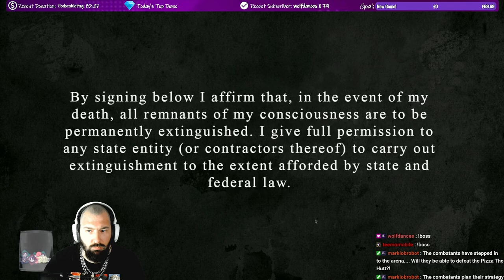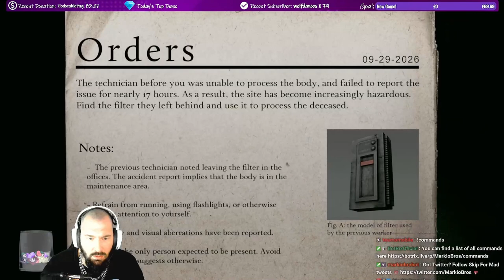MarkioBros Plays - Spectral Filter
Spectral Filter is a short horror game developed by Austin Schaeffer over the span of about 2 months with an original soundtrack by Cyrus Byrd.